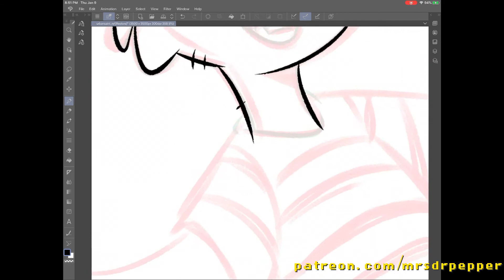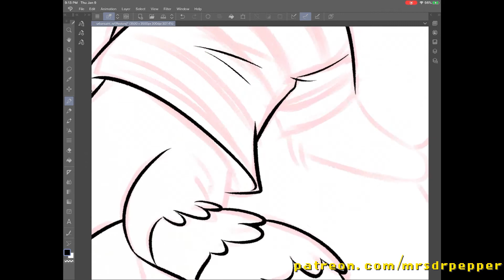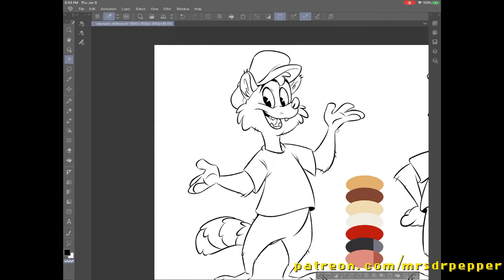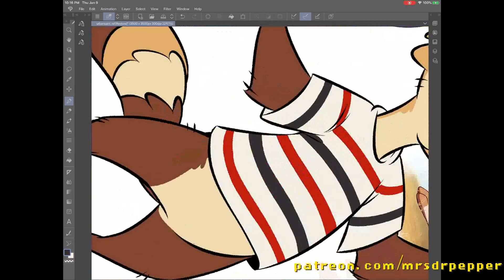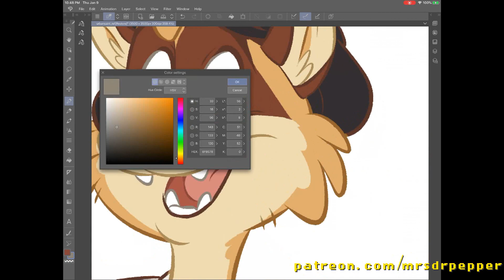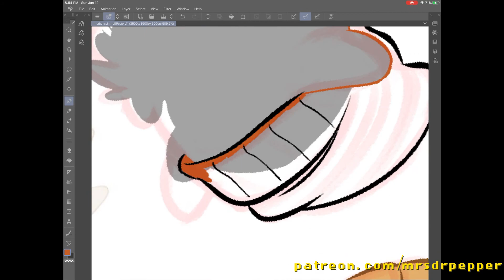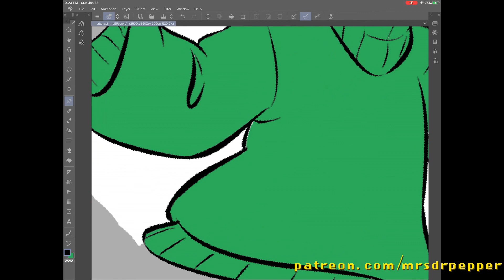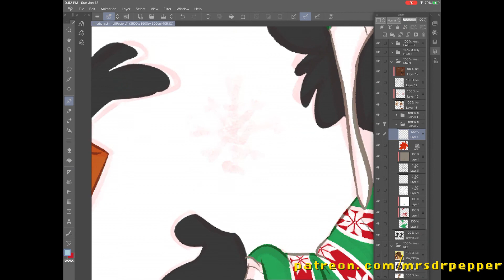timelapse - inks+colors on a character reference commish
some work i did on a commission in Clip Studio Paint on ipad pro!

the chill music is by Cafe Music BGM channel their bossa nova radio is a great resource for background noise while working on things like art!